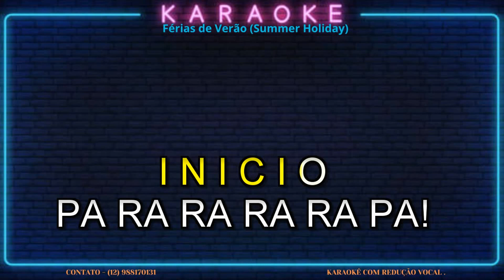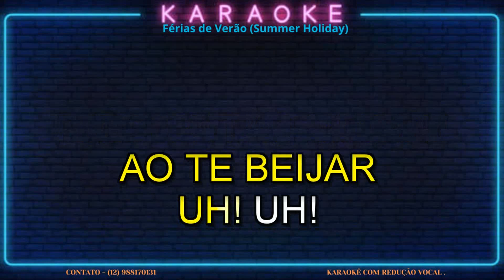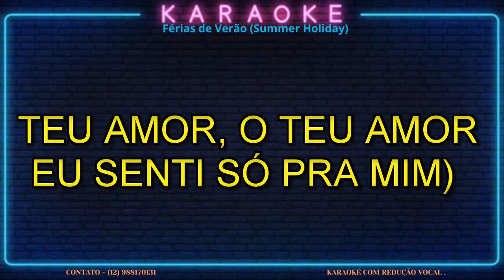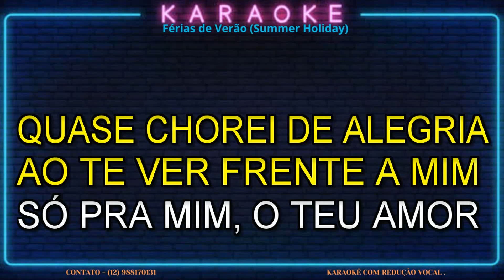KARAOKÊ - Férias de Verão Summer Holiday - CONT 12 988170131